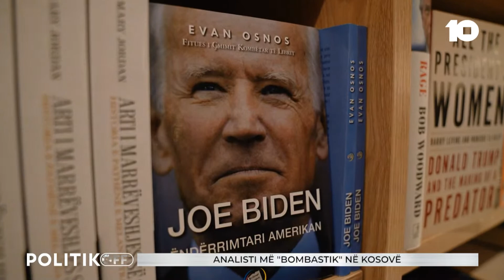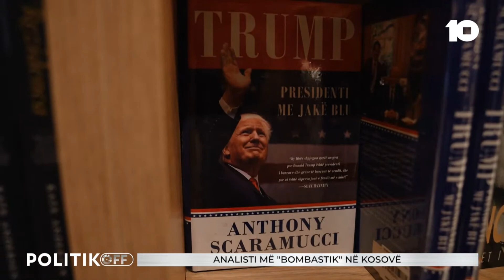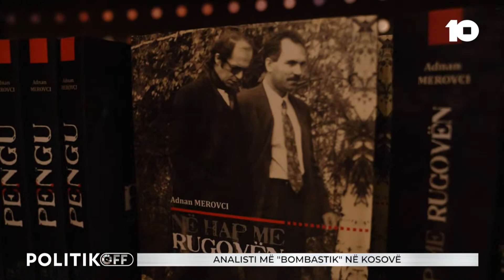"Biden, i shpisë, gardian i Kosovës" - Halil Maroshi - "Trumpin nuk e dua”